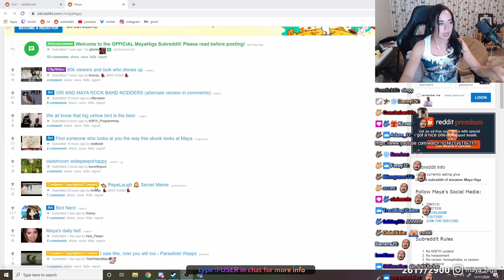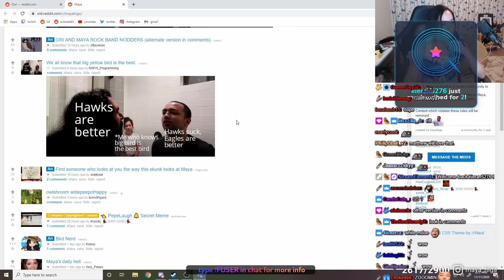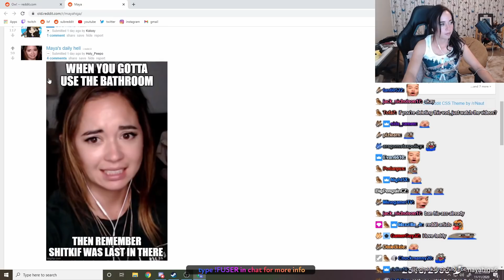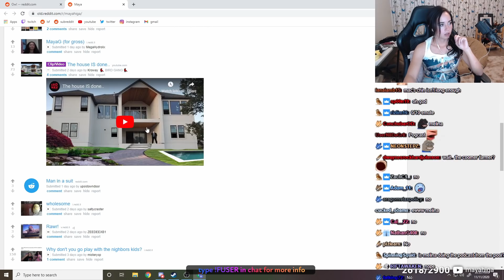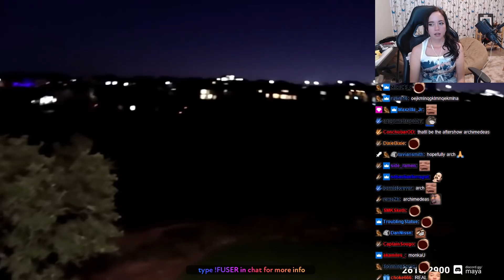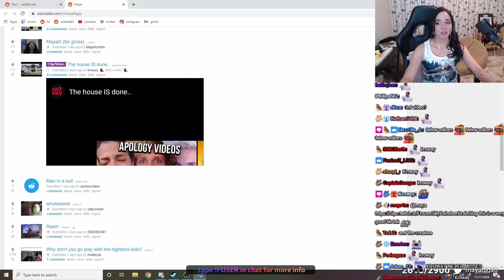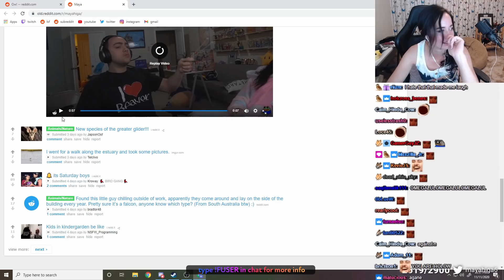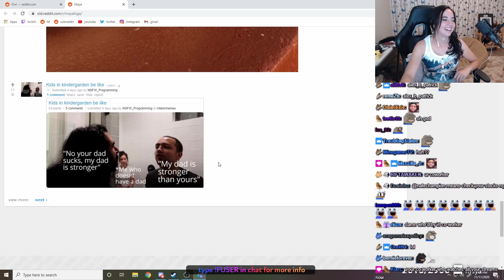He made Maya in Sims! | Reddit Recap #4!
Big Dawg guarantee! (WideHardo)

Sorry if the chat looks a little off. There was an error with the Delta Keyer for the transparency but I'll figure it out soon! Looking into upgrading into Adobe Premiere as well. Anyways another reddit recap, there are many good posts in this one so enjoy!